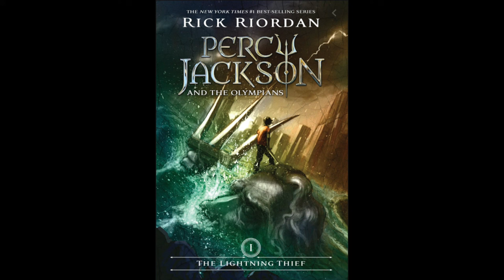Chapter 10: I Ruin a Perfectly Good Bus , The Lightning Thief, Percy Jackson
This is a read-aloud of Chapter 10: "I Ruin a Perfectly Good Bus" from Percy Jackson and the Olympians, The Lightning Thief.

please support the author by purchasing their book
You can purchase a copy of the movie